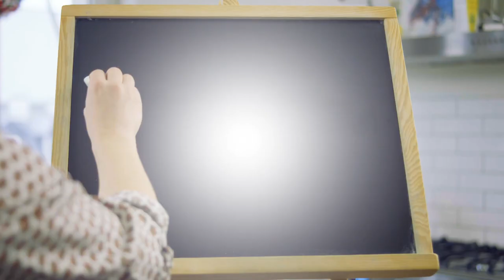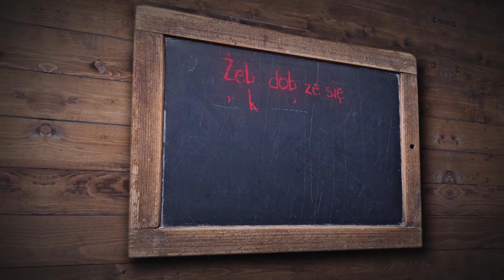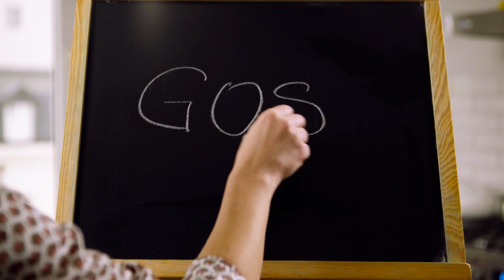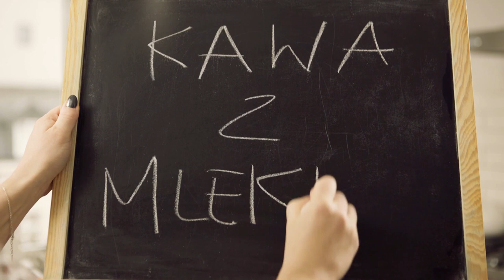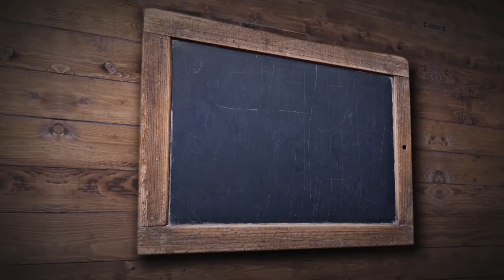Domowe Pole Minowe #4: Kamila Szczawińska gościem Justyny Kozłowskiej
W 4. odcinku "Domowego Pola Minowego" Justyna Kozłowska porozmawiała z modelką, Kamilą Szczawińską.